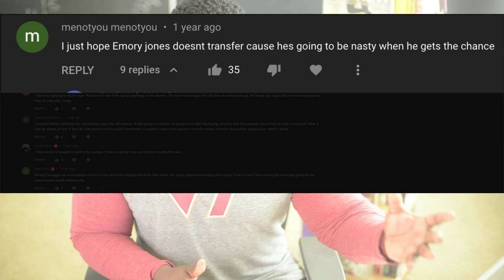OMMFG: Mullen actually FIRED GRANTHAM?! | These 3 would have UF LIT!!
Top Billin' reacts to the news of Florida Gators head coach Dan Mullen firing his friend (and defensive coordinator) Todd Grantham along with OL coach John Hevesy when everyone thought he would never! Murf Baldwin also provides his top-3 current candidates to replace the much-maligned DC